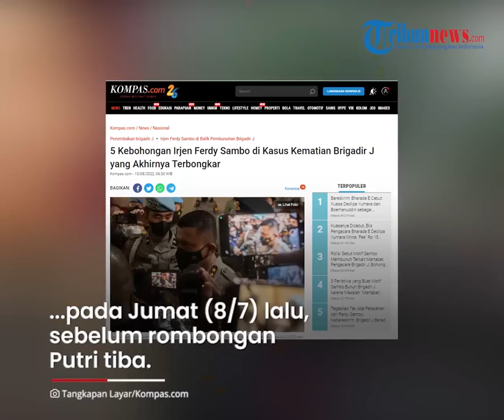Terungkap Kebohongan Ferdy Sambo Otak Pembunuhan Brigadir J, dari Skenario hingga Dugaan Pelecehan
TRIBUN-VIDEO.COM - Irjen Ferdy Sambo, otak dibalik pembunuhan Brigadir J kini mulai terbongkar tabiatnya.

Satu demi satu kebohongan Irjen Ferdy Sambo dalam kasus kematian Brigadir J mulai terungkap.

Kebohongan pertama Irjen Ferdy Sambo adalah pernyataan soal waktu tiba di Jakarta.